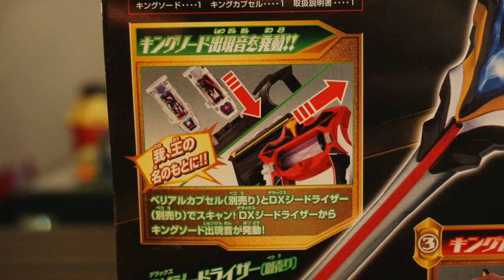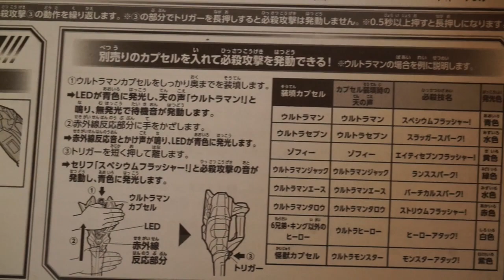【ウルトラマンジード】DXキングソード 開封＆音声確認★ 捷德奥特曼 Ultraman Geed Royal MegaMaster - King Sword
ウルトラマンジード   第17話 「キングの奇跡！変えるぜ！運命！！」に登場！ キングソードの開封、音声確認です。

10月購入予定玩具
キュータマ合体13　DXオリオンバトラー　12,960円
ウルトラ怪獣DX ゼガン　2,700円
DXロケットパンダフルボトルセット　972円
BCR03仮面ライダービルド ホークガトリングフォーム　3,780円
バルブ回転 DXスチームブレード　3,240円
変身煙銃 DXトランスチームガン　4,104円
ウルトラ怪獣DX キメラベロス　2,700円
DXウルトラカプセル キメラベロスセット　1,296円
DXキングソード　4,860円
ウルトラマンジード ロイヤルメガマスター　648円
DXウルトラカプセル ウルトラ兄弟セット　1,296円